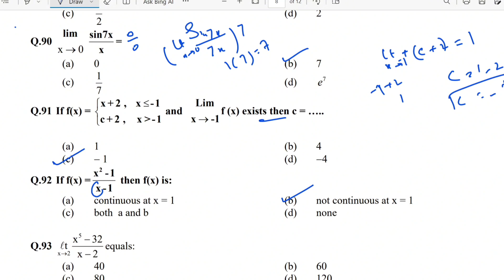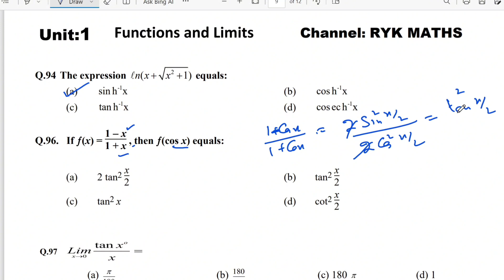12 Maths PTB Functions & Limits:Unit:1 MCQS|Part 2 by RYKMATHS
🔵 Welcome to RYK MATHS, where we unlock the secrets of mathematical mastery! 📚🧮

In this video, we're diving deep into the world of functions and limits with a focus on MCQs for ECAT and Board Exams. This is Part 1 of our series, and it's packed with questions that will sharpen your mathematical skills.
Whether you're preparing for a challenging exam or simply have a passion for math, these MCQs are designed to boost your understanding and problem-solving prowess.